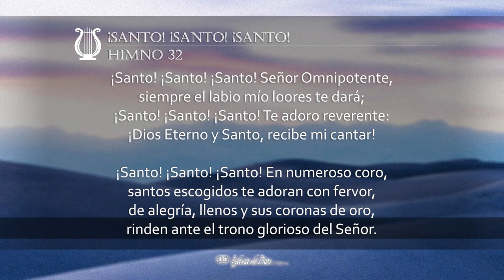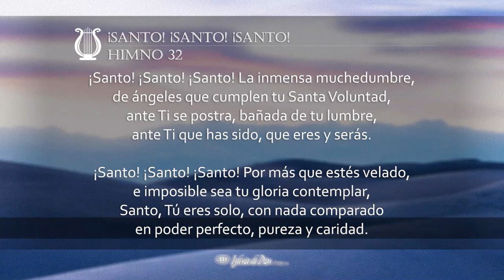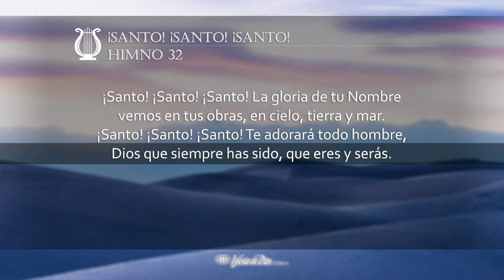¡Santo! ¡Santo! ¡Santo! (H032 con voz)